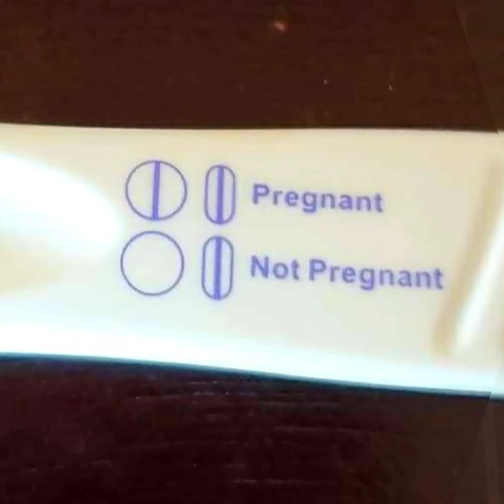Finding out we're pregnant!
We found out we were expecting a little baby!
Come on our journey with us!♥️